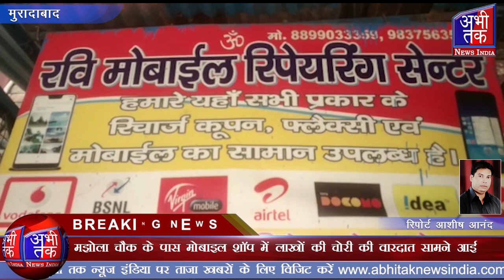मोबाइल शॉप में लाखों की चोरी की वारदात ,चोरी की घटना सीसीटीवी कैमरे में कैद | Abhi Tak News